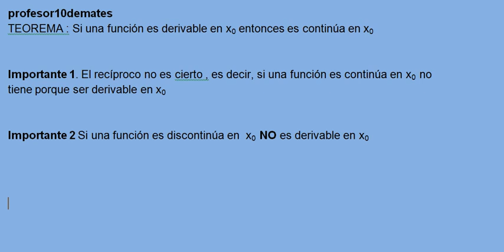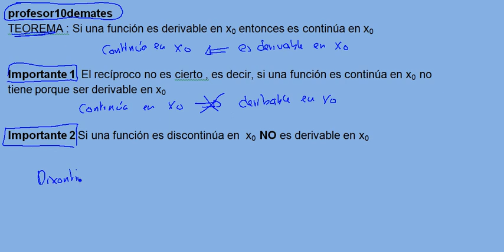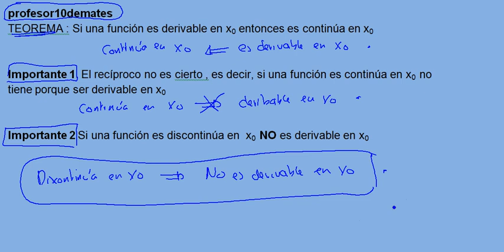Relación entre continuidad y derivabilidad